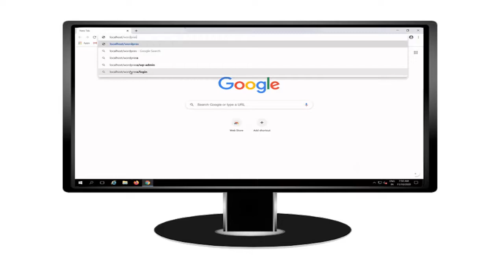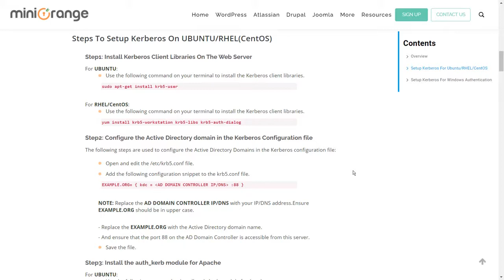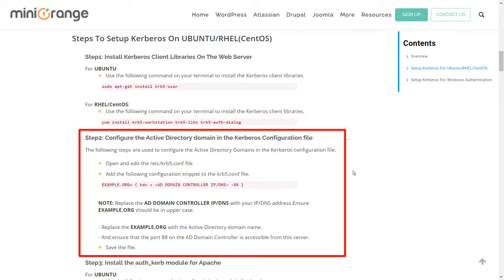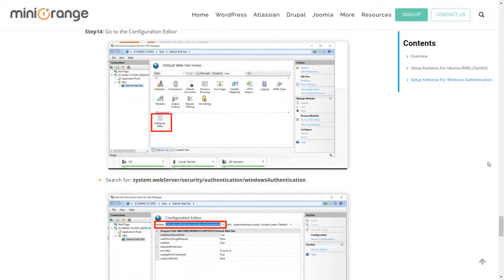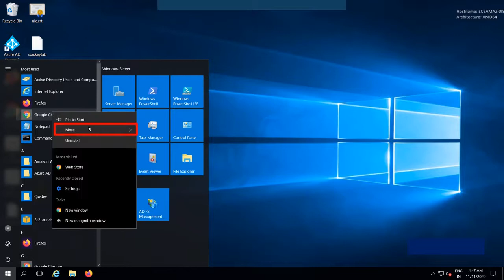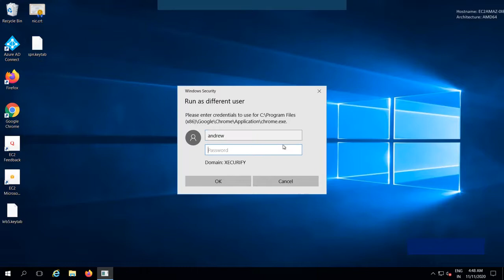How to auto-login (SSO) WordPress users into WordPress site on domain joined machines?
The Kerberos/NTLM SSO add-on provides the feature of auto-login (SSO) into your WordPress site on domain-joined machines.

This add-on is compatible with the LDAP/AD Login for Intranet Sites Premium Plugin.
LDAP/AD Login for Intranet sites premium plugin provides login to WordPress using credentials stored in your LDAP Server.

It allows users to authenticate against various LDAP implementations like:
1. Microsoft Active Directory
2. Azure AD
3. Sun Active Directory
4. OpenLDAP
5. JumpCloud
6. FreeIPA
7. Synology
8. OpenDS
9. and several other directory systems.

We support features like custom WordPress profile mapping, mapping LDAP groups to WordPress roles, auto-create/update LDAP users in WordPress.